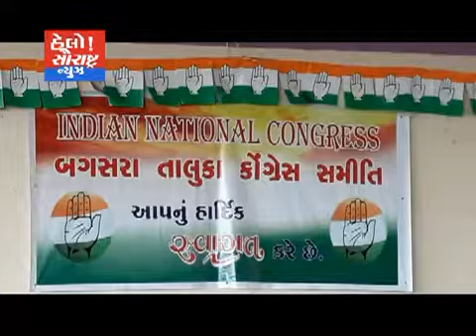બગસરા-કોંગ્રેસ દ્વારા બુથ સંમેલન યોજાયું